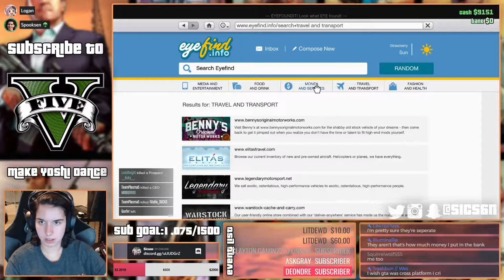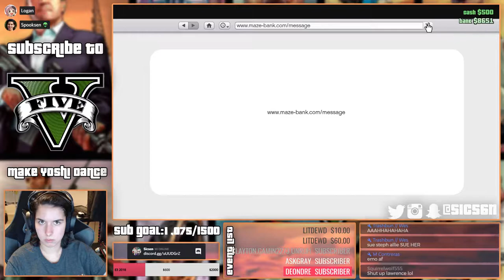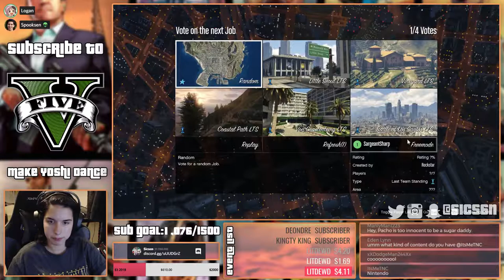GTA ONLINE | Grand Theft Auto 5 Online (PC) Gameplay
Played some GTA Online with my friend Logan!

GAMING:
✜Nintendo 3DS Friend Code: 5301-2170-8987
✜Nintendo Switch Friend Code: SW-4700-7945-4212
✜PSN: Sicsen
✜Steam: Sicsen